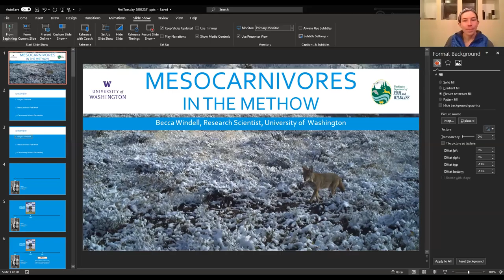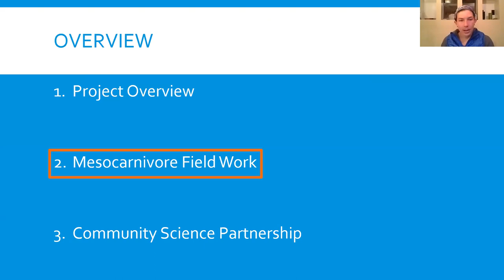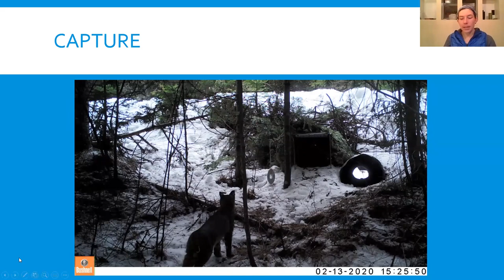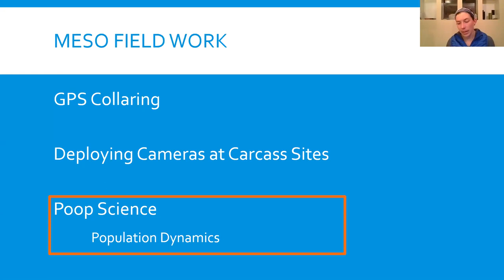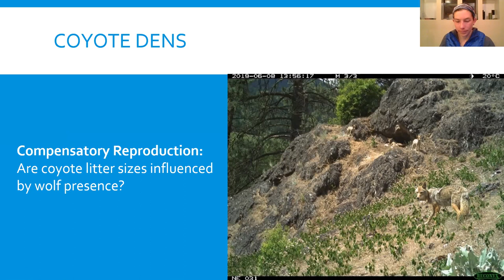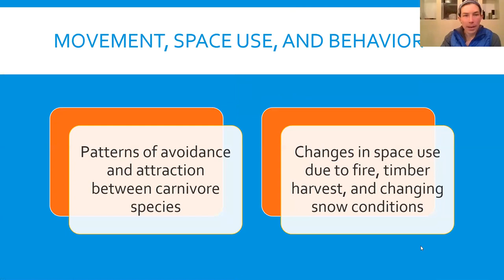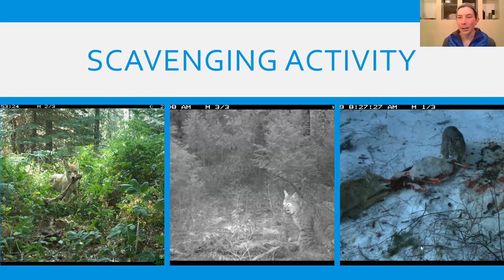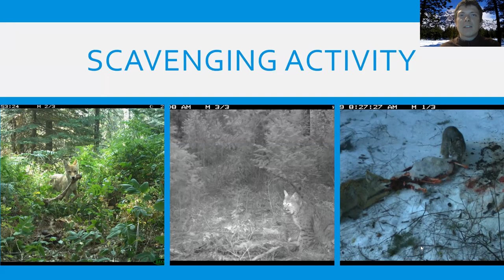February First Tuesday - Mesocarnivores in the Methow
Join us for a First Tuesday presentation with Research Scientist Becca Windell. Becca works for the University of Washington's Predator-Prey Project , and in her program walks us through their ongoing study of the potential ecological impacts of recolonizing wolves on ungulates and other carnivores. In addition to talking about the larger project, Becca focuses on the questions and methods that she is using to look at  the movement and population dynamics of coyotes and bobcats in response to wolves right here in the Methow!